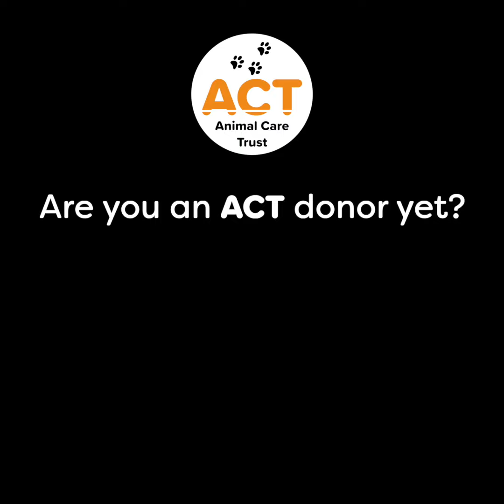Ollie Update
Meet Ollie, a brave ginger Tom whose resilience in the face of adversity is truly inspiring. This video highlights Ollie's remarkable journey from being found in a critical condition to his current path of health, happiness, and lifelong security and care.

Ollie's story began with a distressing discovery: severe infections, necrosis, and the heartbreaking loss of most of his tongue. But amidst these challenges, Ollie's will to survive shone brightly. Brought to a 24-hour vet in Taipei, he received the urgent care he needed for several weeks, including a vital blood transfusion, setting him on the road to recovery.

He's eating, gaining weight, and showing signs of happiness and comfort. His journey is a testament to the power of compassion and the impact of dedicated veterinary care—and also the importance of giving rescued strays like Ollie a chance.

We invite you to follow Ollie's ongoing story and support his journey to a safe and loving sanctuary.

ACT rescues animals from danger or suffering more than 150 times a year. We are the only 24-hour all-animal rescue charity in Taiwan, and we work with several groups in Taiwan and other Asian countries to transform the lives of once-suffering dogs and cats.

Your kindness ensures that cats like Ollie have a dedicated rescue team working around the clock to save them when they most need it. To help transform the life of a suffering animal in northern Taiwan, you can currently donate in one of the following ways:

BANK TRANSFER (UK)
Account name: Animal Care Trust (ACT)
Sorting code: 08-92-99
Account number: 65880155
Bank name: The Co-operative Bank

CHEQUE (UK)
To: Animal Care Trust (ACT)
Address: c/o Axis Cloud Accounting
The Marlowe Innovation Centre
Marlowe Way
Ramsgate,
Kent CT12 6FA
United Kingdom